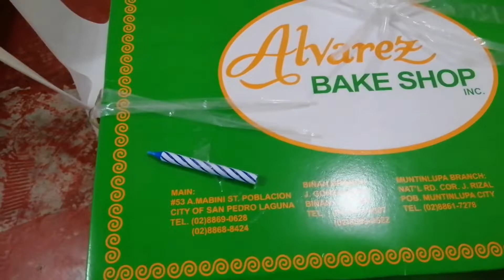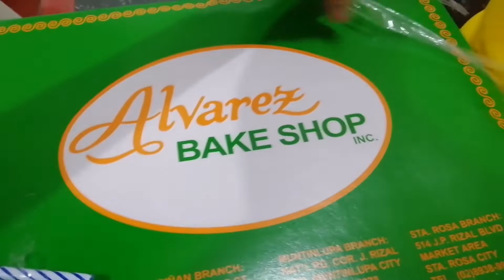CELEBRATING FIRST MONTH NI BABY CLOUDY |DIY BANNER MONTHSARY |SINGLE PARENTHOOD| MJ. HAMTO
Hi guys! Sorry for late upload.. Please continue supporting our channel. Hope you can help us build our channel by watching our videos till end. Join in our journey. To all single mamshies surely, you can relate to us.

Follow me in IG : mjhamto
Follow me in Lyka: mjhamto